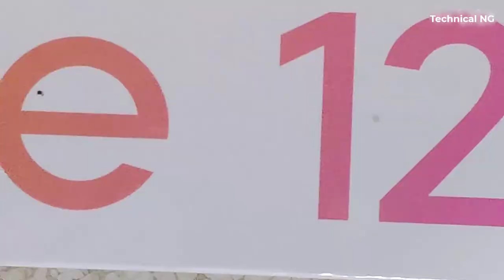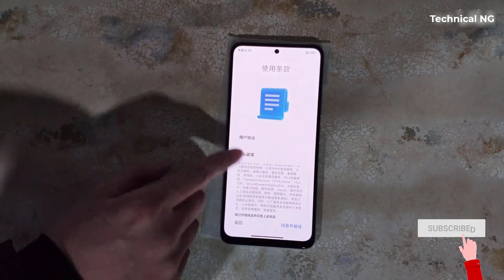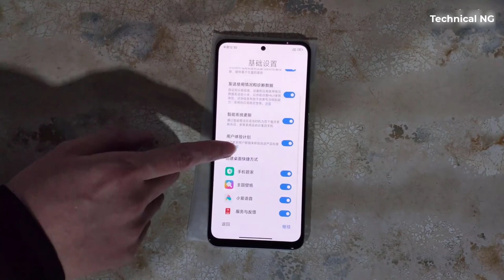Xiaomi Redmi Note 12 5G Unboxing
▶Best Laptops - Best Smartphones - Best Smart Tv's and More

▶Best 5G Smartphones